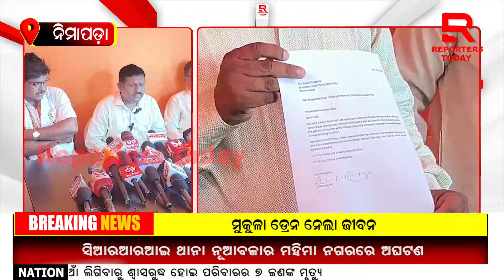ବିଜେପିରେ ଗୋଷ୍ଠୀ କନ୍ଦଳ, ଟିକେଟ ନପାଇବାରୁ ଦଳ ଛାଡିଲେ ବିଜେପି ନେତା ଦିଲ୍ଲୀପ ନାୟକ